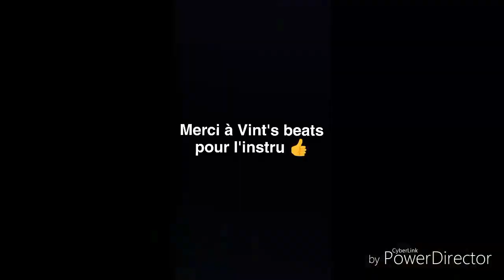Sognolles dirt camp. 15/10/17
Sortie dirt au spot de sognolles